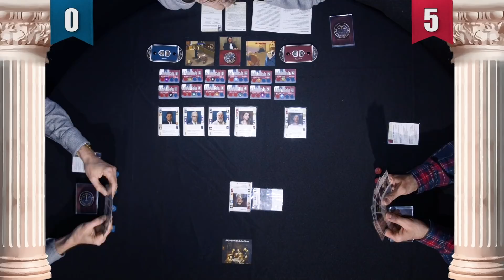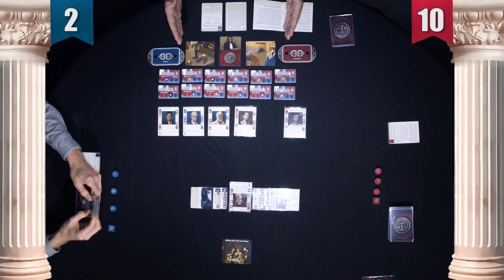La Bonne Pioche - Objection ! - PV Nova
Objection ! est un jeu de cartes asymétrique pour deux joueurs qui vous propose de participer à un procès dans le système judiciaire américain : PV Nova incarne la noble Accusation et Joe l'inébranlable Défense. Chaque partie est différente, chaque Affaire apportant des mécanismes spécifiques, mais le juriste avec le meilleur dossier et les arguments les plus convaincants sera sûr d'obtenir le verdict qu'il recherche !

Présentation - Joe Hume

Cheffe décoratrice : Doriane Hugues
Graphisme : Ben Renaut